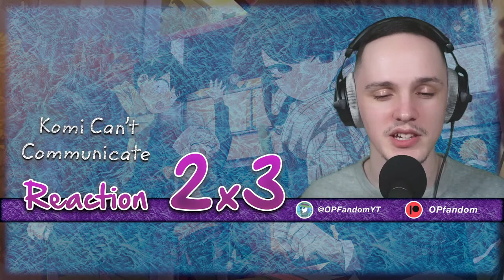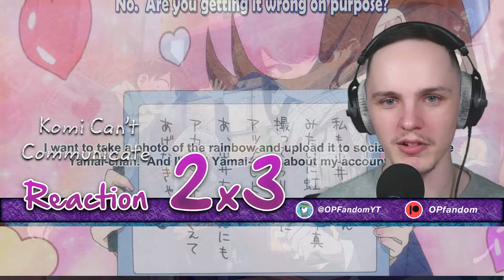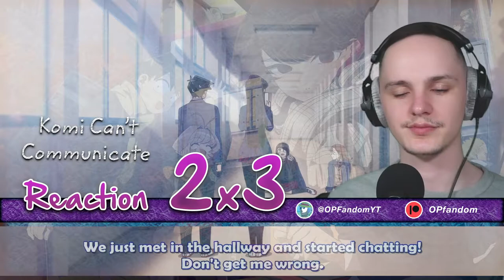ASKING HER OUT?! | Komi Can't Communicate Season 2 Episode 3 Reaction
0:00 Starter message
0:53 Reaction
10:09 Reaction review